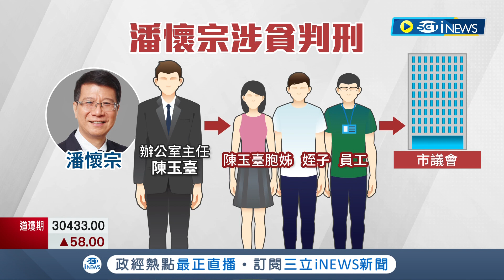詐領333萬助理費又利用"鐘錶行"員工貪汙! 新黨議員潘懷宗認罪一審判2年緩刑5年│記者 孟國華 王彥婷│【台灣要聞】20220615│三立iNEWS